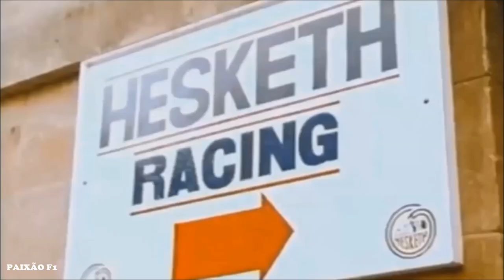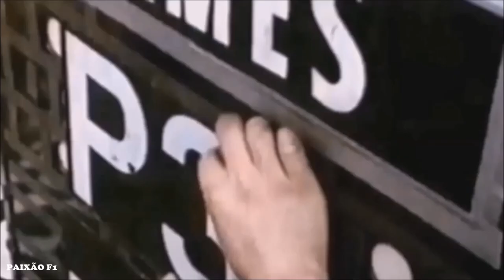F1 Tribute Hesketh Racing